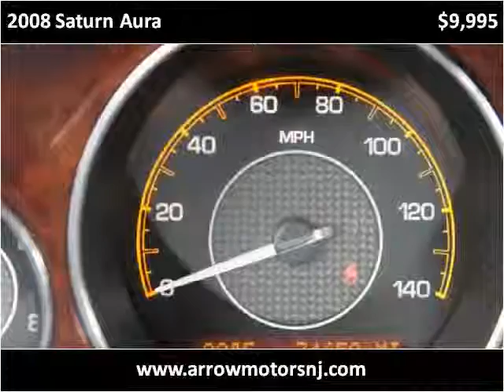2008 Saturn Aura Used Cars Linden NJ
This 2008 Saturn Aura is available from Arrow Motors.